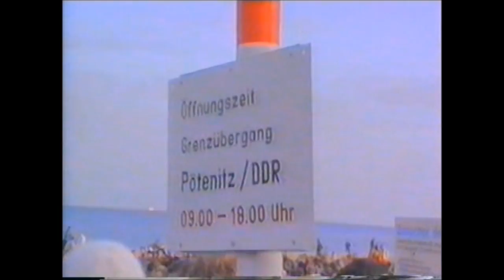Öffnung innerdeutscher Grenze am Ostsee-Strand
Grenzöffnung im Raum Pötenitz (DDR) / Priwall (Lübeck-Travemünde) am 3. Februar 1990.